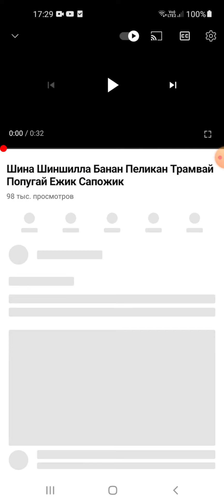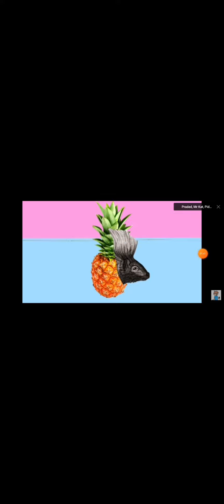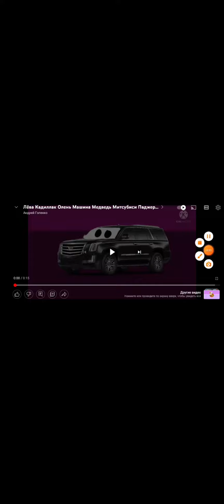мышка сосиска и его друзей глава секунд 5